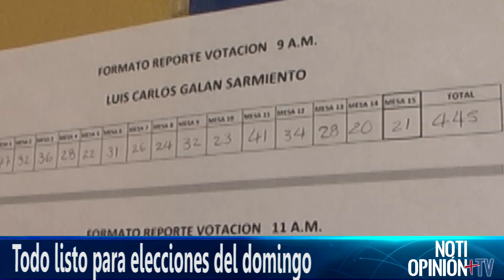Todo listo para elecciones